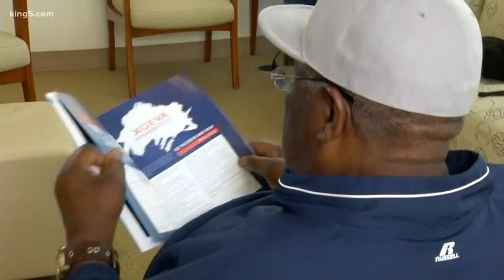Race matters for prostate cancer treatment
Other than skin cancer, prostate cancer is the most common cancer in American men. That's why early detection is key. Now, researchers say race plays an important role when it comes to risk and response to treatment. KING 5's Amity Addrisi has details in Healthlink.